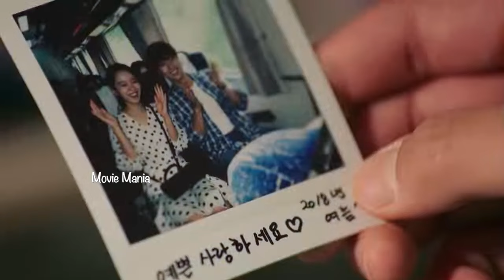Still 17 Korean drama Malayalam Explanation 1️⃣3️⃣ @MOVIEMANIA25 30 But 17 dramamalayalam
📌MOVIE MANIA and MOVIE MANIA SERIES Official Insta 👇🏻

Hidden love malayalam explanation
00:00 INTRO
01:32 STORY